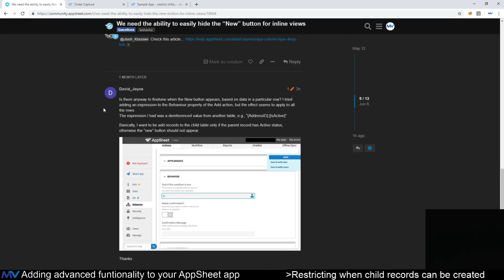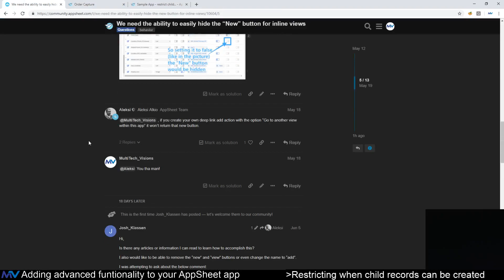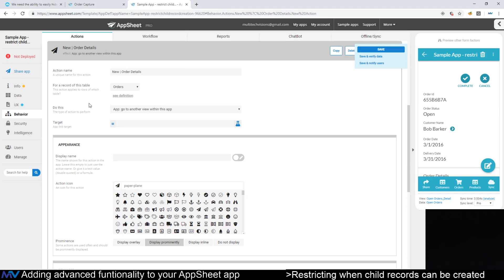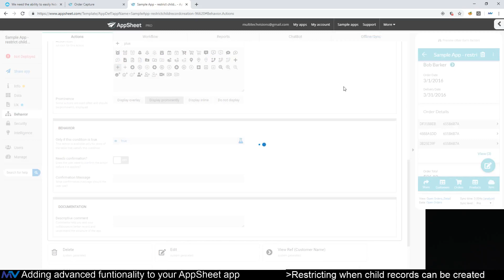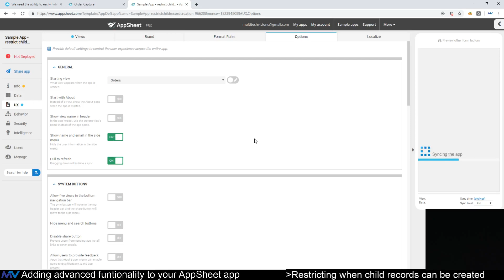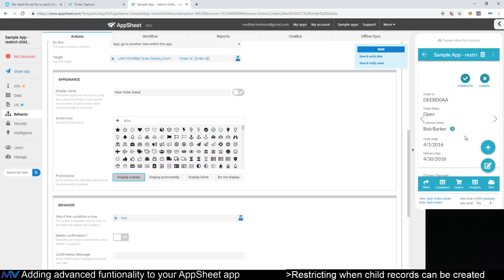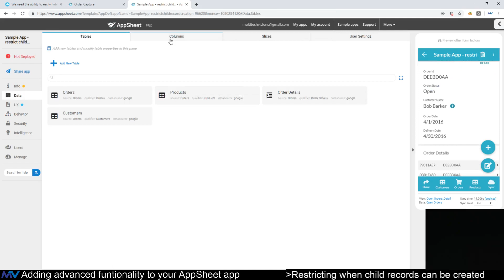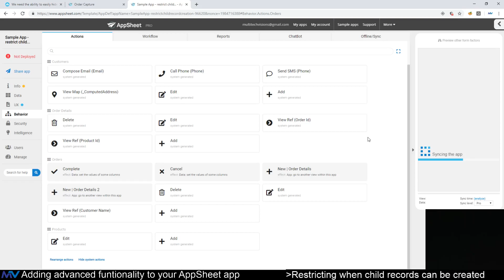Take control over the 'Add' button | AppSheet Explained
In this video I show how to take over the "Add" button for inline views with your own action and how you can restrict when child records are created; I was trying to answer the following:

"Basically, I want to be add records to the child table only if the parent record has Active status, otherwise the “new” button should not appear."

2:51    - Starting from the Order Capture sample app
4:02    - LINKTOFORM()
8:27    - Minor updates to the sample app (for smoother/safer functionality)
11:45  - Restricting when child records can be created (via Action restriction)